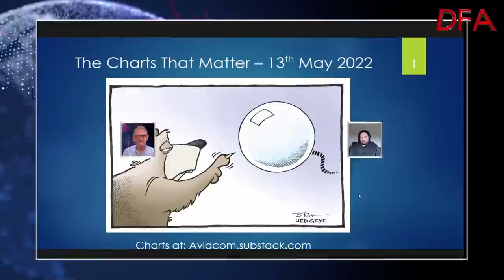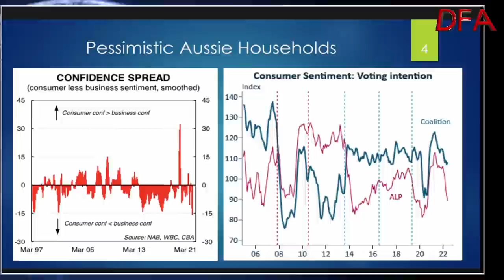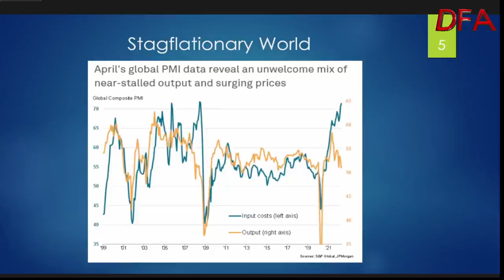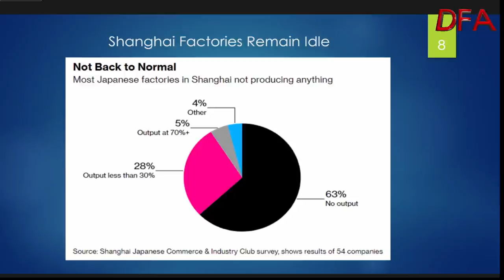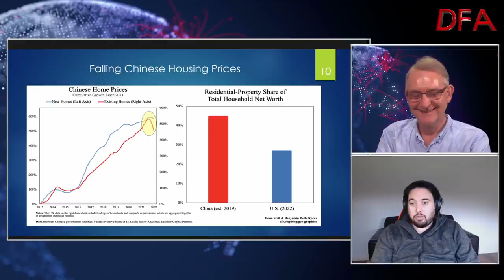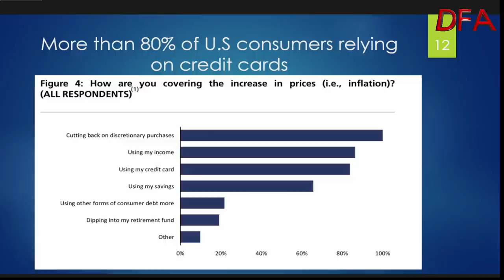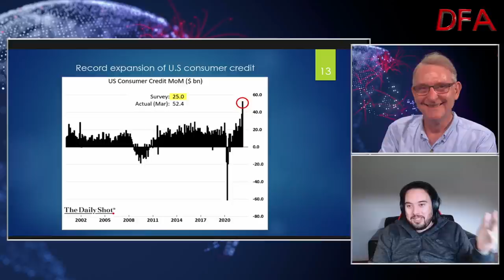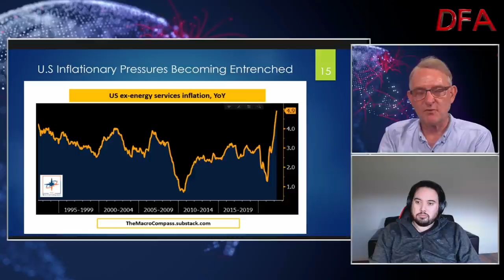Its A Slow Moving “Bulldozer” Wreck! With Tarric Brooker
My latest Friday afternoon chat with Journalist Tarric Brooker @Avidcommentator on Twitter.

We review the latest economic data and consider the strategic implications.